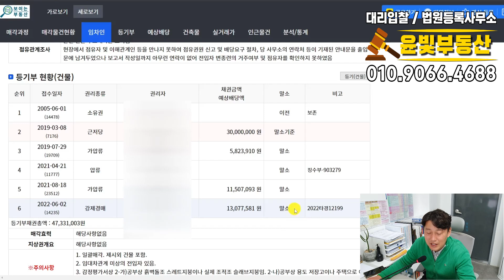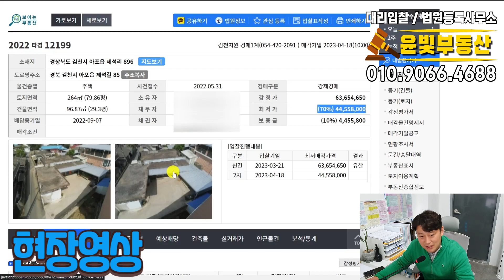촌집경매 최저가 4,400만원 시세보다는 확실히 저렴한 금액!!